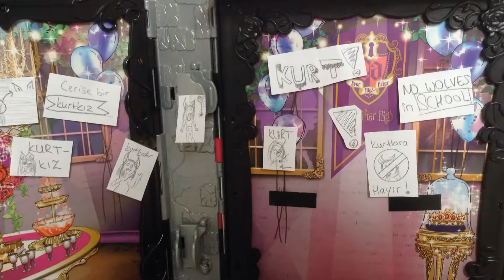Zorba 2. Bölüm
Arkadaşlar çok üzgünüm bu video biraz kısa oldu😔ama yinede tüm abonelerime teşekkür ederim💕😘💕😘